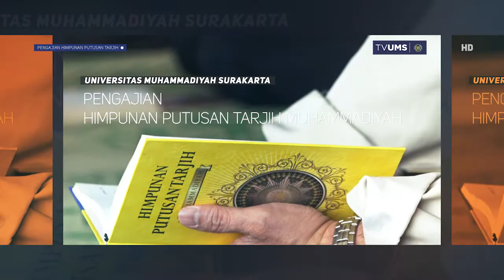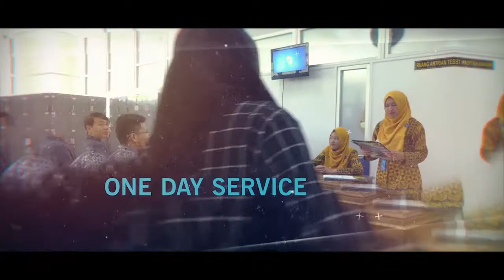32. TARWIYAH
Pengajian Himpunan Putusan Tarjih (HPT)
bersama Dr. Syamsul Hidayat, M.Ag.
Lantai 3 Gedung Induk Siti Walidah UMS